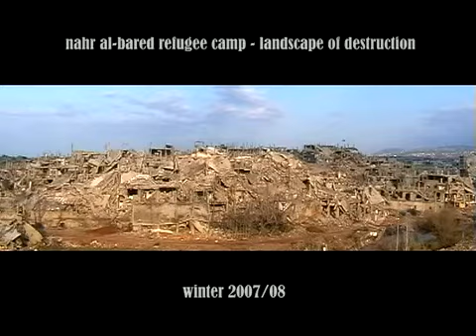Nahr al-Bared Camp: Landscape of Destruction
The 3-month battle of Nahr al-Bared (North Lebanon) in 2007 left tens of thousands of Palestinian refugees homeless - once again. In winter, a few thousands of them where allowed to return to their destroyed refugee camp, where they've started to rebuild their homes.

This short video conveys impressions from inside Nahr al-Bared Camp.

Please check the collective's website for further videos on Nahr al-Bared